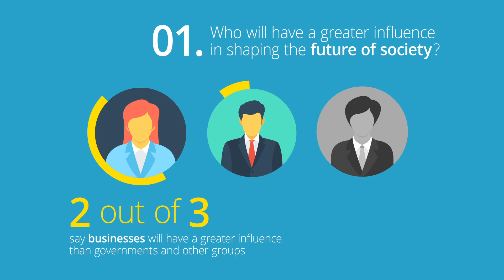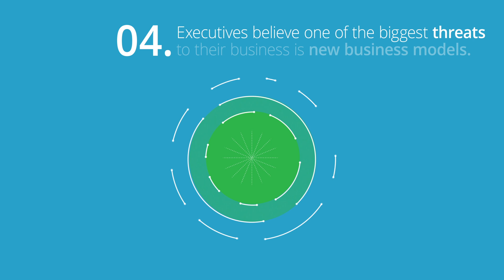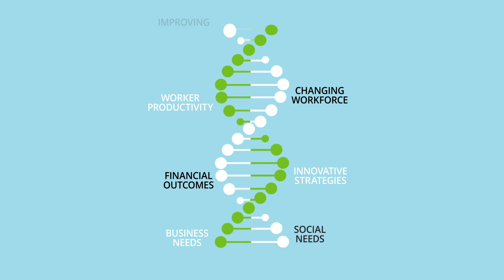The fourth industrial revolution is here - Are you ready?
Seize the opportunities - find out how top executives prepare their business in Deloitte’s Industry 4.0 Readiness Report